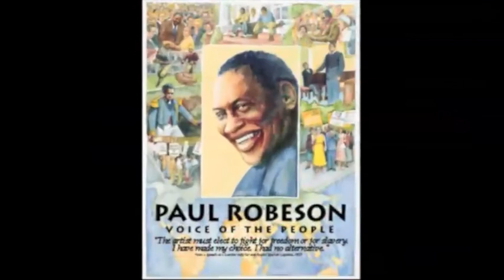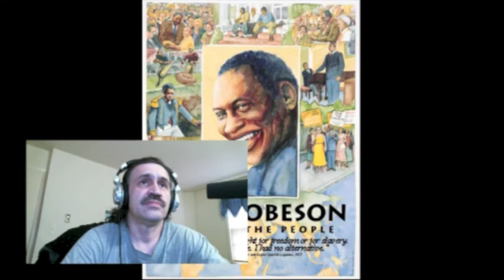Tribute to Mr Paul Robeson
Special dedication to a resident of New Jersey, of Flemington at one time and a world wide recognized person at a time when black americans were not treated well at all breaking many barriers.